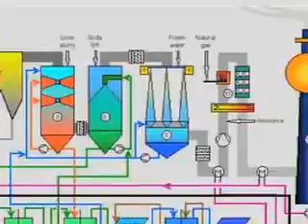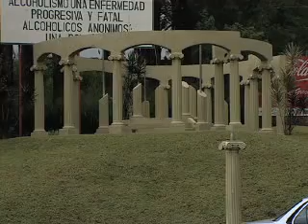Reportaje - Planta incineradora en Grecia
ERA VERDE explora los beneficios y las consecuencias de la incineración de la basura como método para gestionar los residuos sólidos; ello con el fin de analizar la conveniencia de un proyecto de ese tipo para nuestro país en el cantón de Grecia de Alajuela.